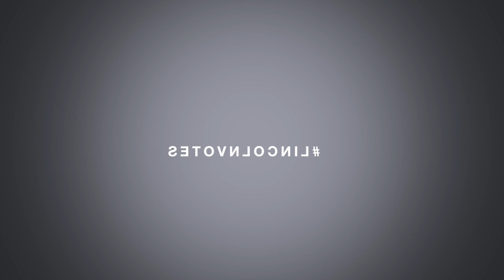Conservatives Matthew Hancock & Karl McCartney